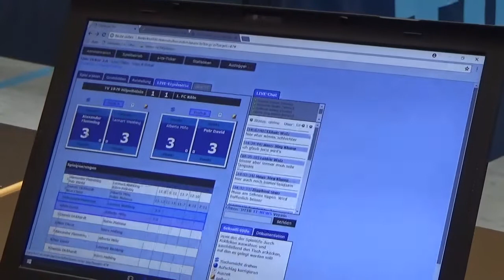David vs Alberto Mino 1 TV Hilpoltstein Koeln Table Tennis 2 Bundesliga 20180318 9 Zoom